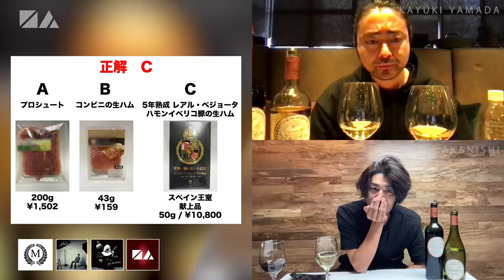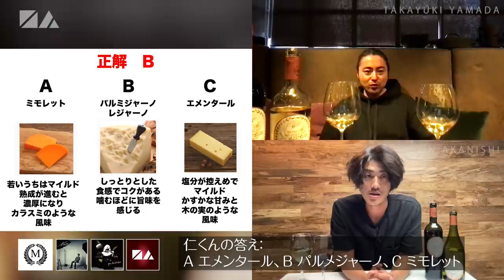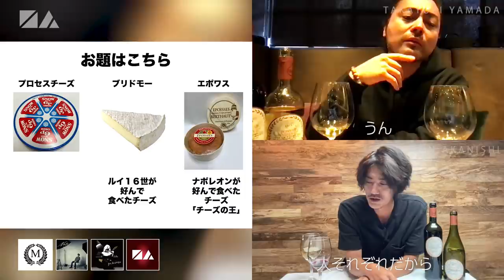NO GOOD TV - Vol. 87 | JIN AKANISHI & TAKAYUKI YAMADA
JIN AKANISHI & TAKAYUKI YAMADA

提供：Massenez Fine Wine（マスネ・ファインワイン）

世界最優秀ソムリエが絶賛し、世界中のミシュラン星付きレストランや有名ワイン評論家から認められ、世界中のワインコンテストで数多く受賞したチリ産のフレンチスタイルに拘ったワインブランド。

「NO GOOD TV」紹介記念の特別先行販売開始！
全購入者への特典付き + 10名様に抽選でサイン入りポスターのチャンスも！

【マスネ・ファインワイン公式ブランドサイト】

【マスネ・ファインワイン公式オンラインショップ】

輸入販売者：株式会社NEUS

山田孝之さんプロデュース　ワイングラス
「FORIEDGE (フォリエッジ)」